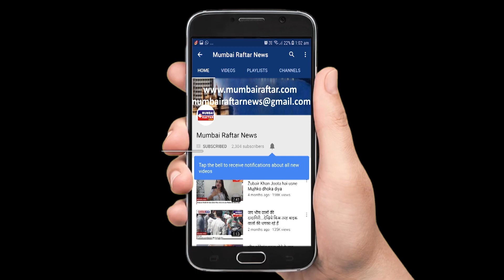1000 EPISODE CELEBRATION WITH BHABHI JI GHAR PAR HAI FAME SHUBHANGI ATRE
1000 EPISODE CELEBRATION WITH BHABHI JI GHAR PAR HAI FAME SHUBHANGI ATRE